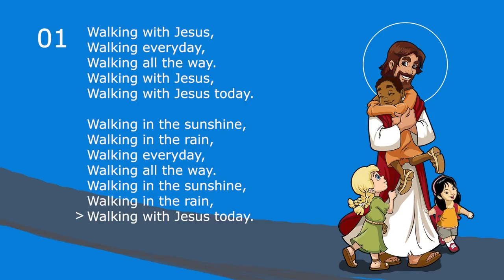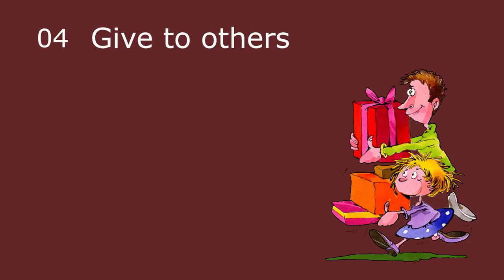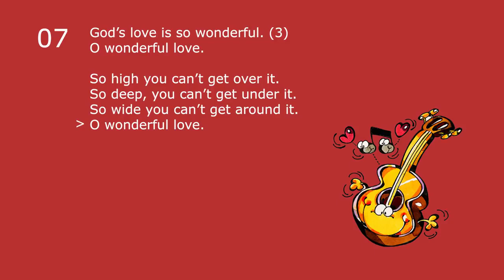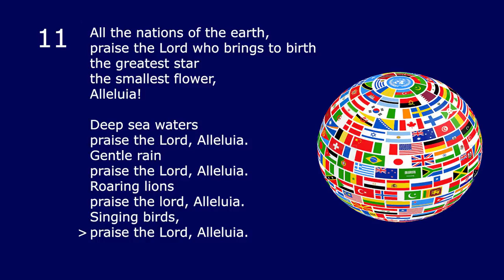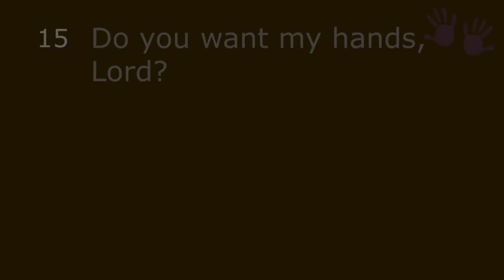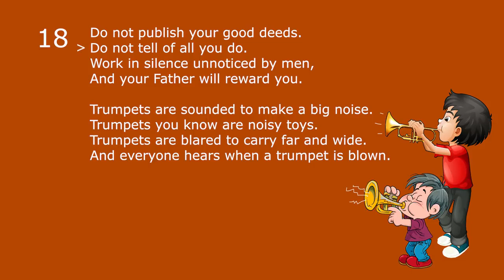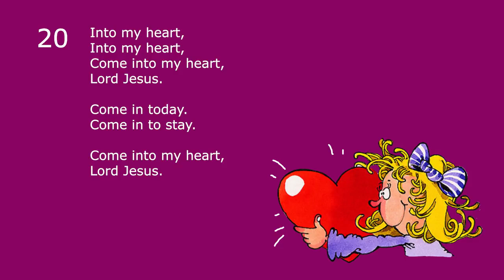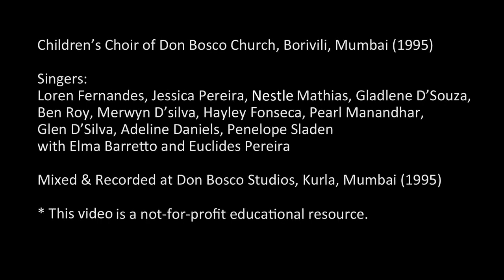WALKING WITH JESUS (23 sing-along songs for kids) - YouTube